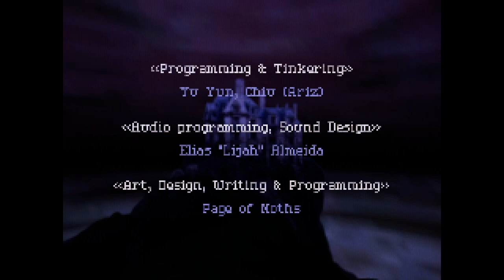Metamorphosis - Gameplay PL [Demo] Indie Horror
Dziś jako horrorek wlatuje na kanał - Metamorphosis

Rozdziały:

Wstęp: 0:00
Gameplay: 0:40
Podsumowanie: 14:12